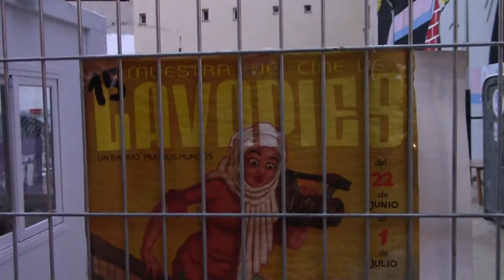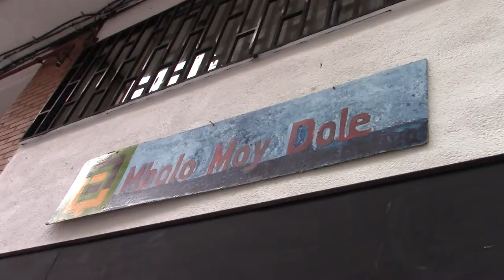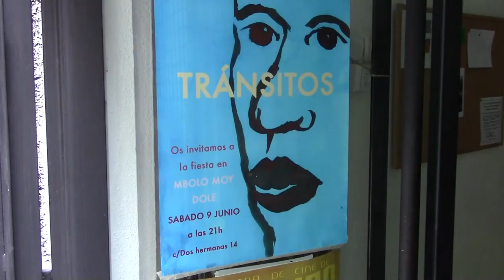Muestra de Cine de Lavapiés 2018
Un recuerdo de la Muestra de Cine de Lavapiés 2018